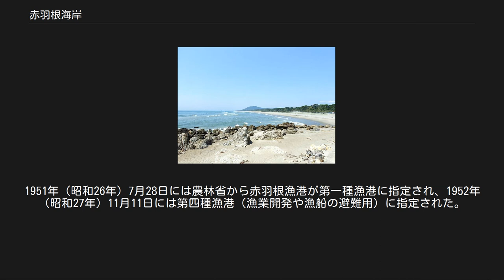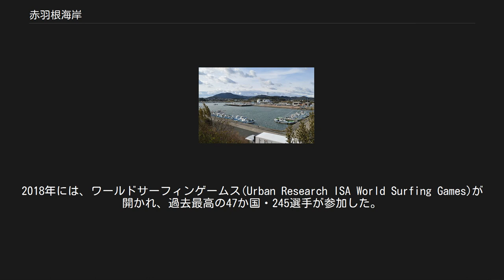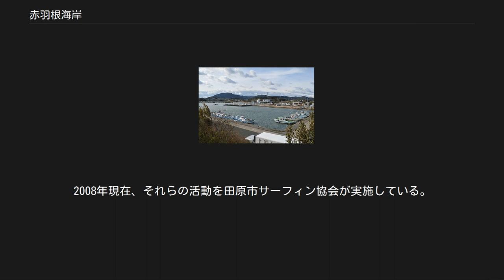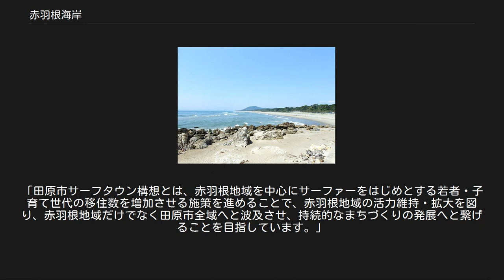赤羽根海岸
太平洋ロングビーチ 赤羽根海岸（あかばねかいがん）は、愛知県田原市にある海岸である。
旧・渥美郡赤羽根町の海岸部分を指し、太平洋ロングビーチまたは赤羽根ロングビーチという愛称で親しまれている。
 片浜十三里の砂浜の一角で、一色ノ磯浜から赤羽根漁港の手前までの砂浜が通称太平洋ロングビーチといわれる。
渥美半島の中央、太平洋沿岸の遠州灘に面しており、全長は約3km。
周辺には赤羽根漁港や道の駅あかばねロコステーションがある。
 一帯はサーフィンの世界大会なども開催されるメジャーポイントで、駐車場やシャワー設備等が整備され、季節を問わず名古屋、関西方面を中心に多くのサーファーが集まる。
遊泳は禁止されている。
 赤羽根漁港 赤羽根漁港は表浜唯一の港湾であり、池尻川と精進川の河口に建設された。
港湾の東側には赤羽根の西集落、港湾の西側には池尻の集落がある。
かつては海岸に近い部分を県道が横断していたが、現在は赤羽根と池尻の集落の北側（内陸側）を国道42号が通っている。
 1955年（昭和30年）頃までの表浜の漁業は（船舶や港を使わない）地引き網業が主体だった。
1951年（昭和26年）7月28日には農林省から赤羽根漁港が第一種漁港に指定され、1952年（昭和27年）11月11日には第四種漁港（漁業開発や漁船の避難用）に指定された。
これを受けて1953年（昭和28年）には漁港の第1次造成工事が開始され、事業主体は国であるものの、赤羽根町も建設協力金を支出している。
その後も第2次から第9次までの漁港整備工事が行われている。
 表浜一帯はアカウミガメの産卵地でもある。
毎年5月頃から上陸・産卵が見られ、8月頃まで続く。
孵化までに、60-70日かかる。
サーファーの利用する砂浜海岸と産卵地が重なる所もある。
 渥美半島の太平洋岸は、一年を通じてサーフィンに適した波があり、全国有数のサーフィンスポットで、全国から多くのサーファーが訪れている。
サーフィン世界大会や国内大会なども開催されている。
2018年には、ワールドサーフィンゲームス(Urban Research ISA World Surfing Games)が開かれ、過去最高の47か国・245選手が参加した。
 1965年頃から赤羽根を訪れるようになったサーファーは、1970年代に急増したが、住民とのトラブルも増加した。
当時の赤羽根町では、サーフィン禁止条例まで検討された。
その後、赤羽根町はサーファーとの共存を選択し、サーフィンのための環境整備を行った。
サーファー側からも、夜回り、海岸清掃などの動きが生まれた。
平成10年頃には赤羽根サーフィン協会が設立され、防犯ボランティアやサーフィン教室などの組織的な取り組みを行うようになった。
2008年現在、それらの活動を田原市サーフィン協会が実施している。
 2018年（平成30年）8月29日、田原市はサーフィンを通じて赤羽根地域を中心とした活性化を目指す「田原市サーフタウン構想」を公表した。
「田原市サーフタウン構想とは、赤羽根地域を中心にサーファーをはじめとする若者・子育て世代の移住数を増加させる施策を進めることで、赤羽根地域の活力維持・拡大を図り、赤羽根地域だけでなく田原市全域へと波及させ、持続的なまちづくりの発展へと繋げることを目指しています。」